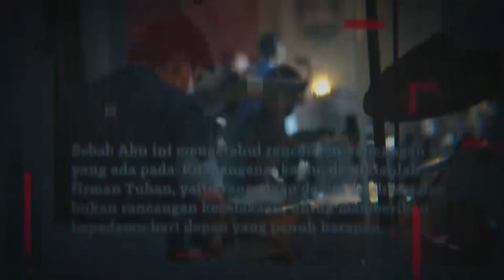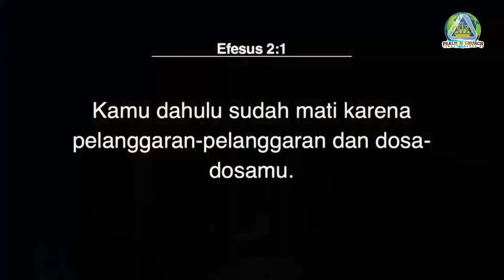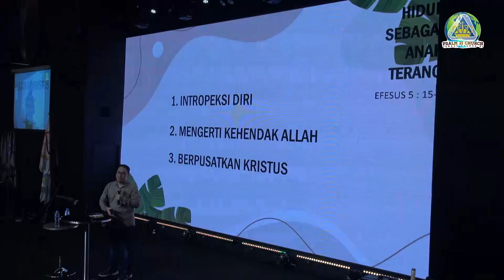Pdm. Sugiandi Asank - Hidup Sebagai Anak Terang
Ibadah Raya Pkl. 17.00 WIB - Minggu, 16 Juli  2023

Selamat Datang di Channel Gereja Sungai Yordan Jemaat Mazmur 21 di Pontianak!

Visi gereja kami membangun komunitas keluarga sukses berhati misi.

GSY Jemaat Mazmur 21 digembalakan oleh Pnt. Markus Tonny Hidayat

Untuk pelayanan konseling, kunjungan dan doa bisa mengunjungi kami di sekretariat GSY  Jl. H. Abbas 1 no 52 pontianak atau via WA 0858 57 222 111